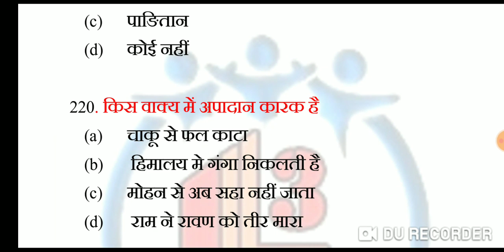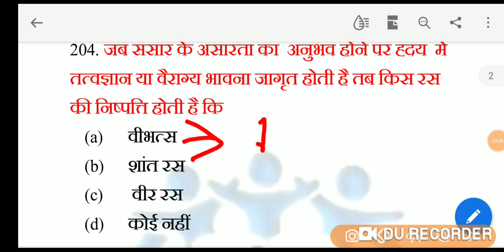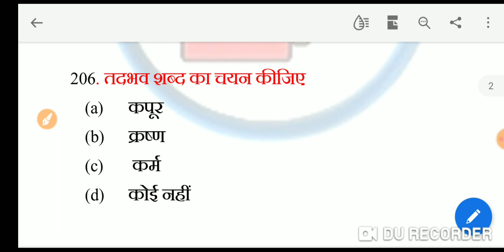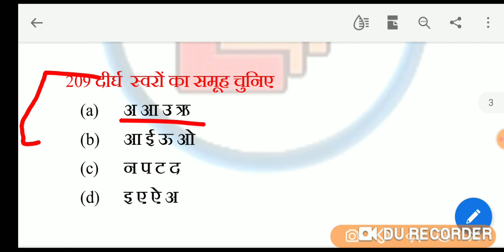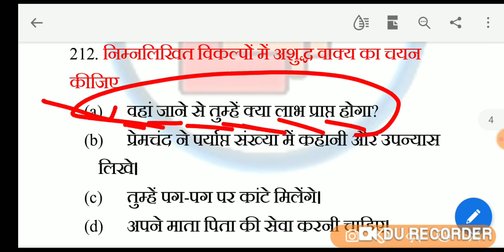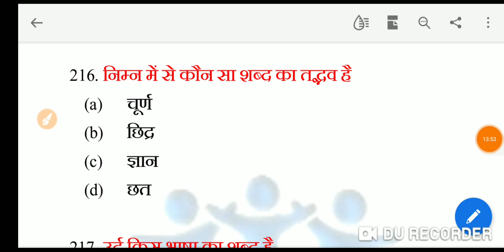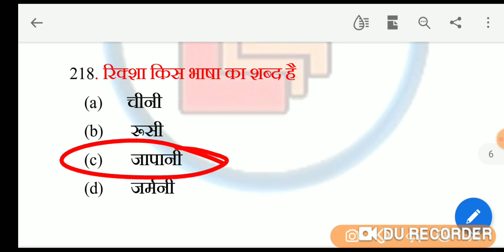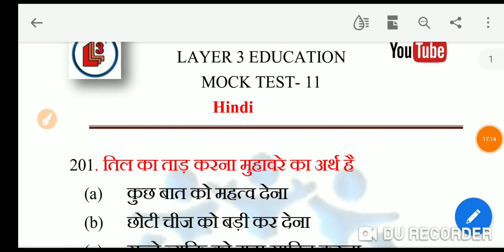हिन्दी -11mcQ - 20